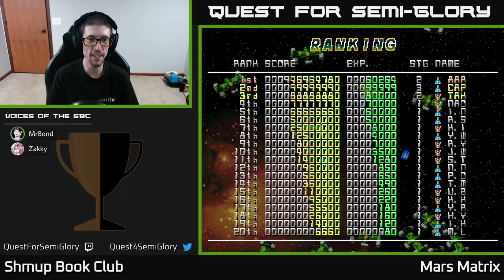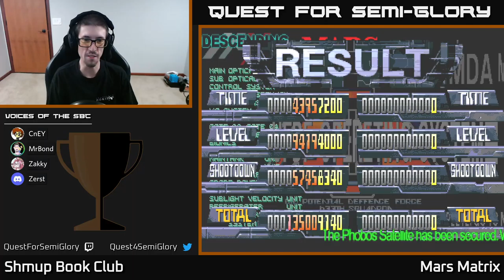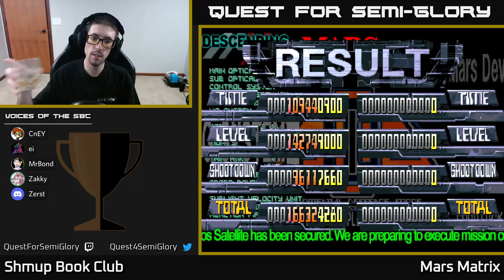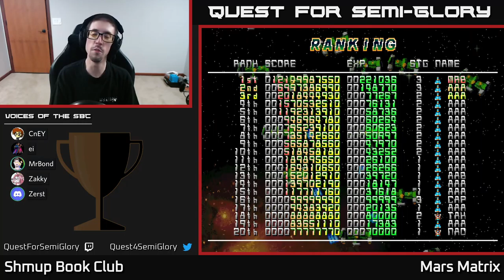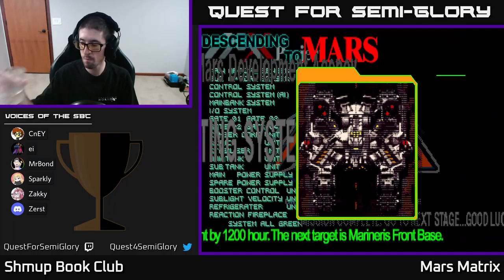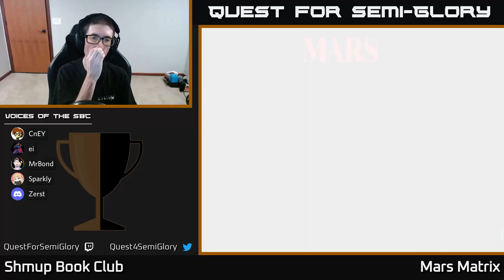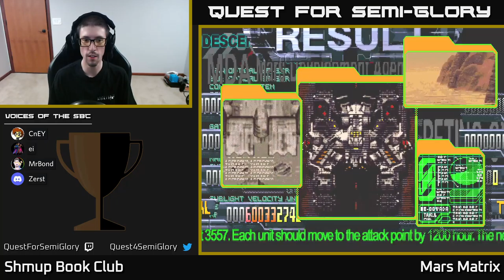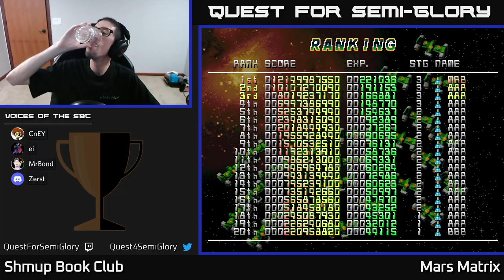Shmup Book Club, Aug 2022 - Mars Matrix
Mars Matrix (2000, Arcade)